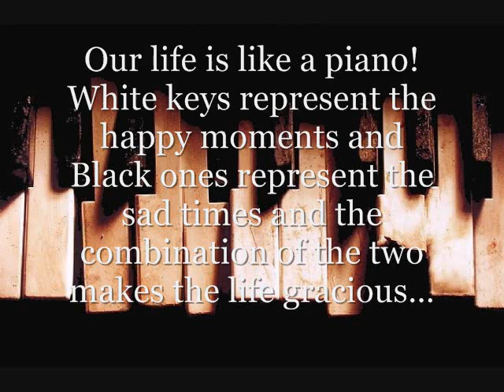Reminice Music By Sepehr Hojjaty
For Flute,guitar ,Piano and strings